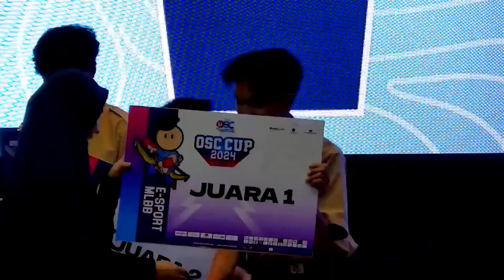PENYERAHAN HADIAH KEJUARAAN E-SPORT MLBB